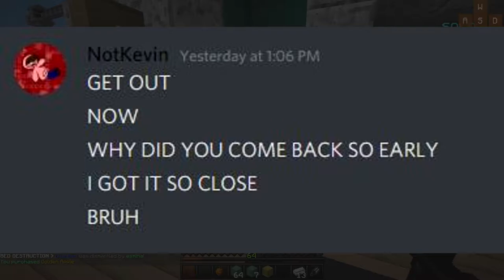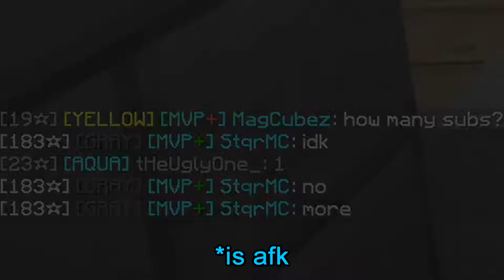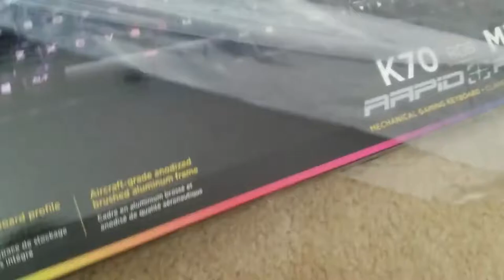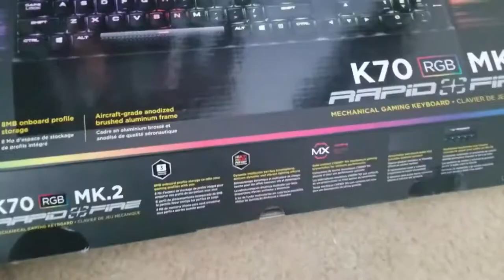I Got Recognized In Game! (Halloween Theme)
This has been so fun! I will do a q and a in my Discord Server (link below) and in the comments of this video, so ask away!

Also thank you everyone for all of your support! Imma have to do another appreciation video as well. XD

mc.hypixel.net